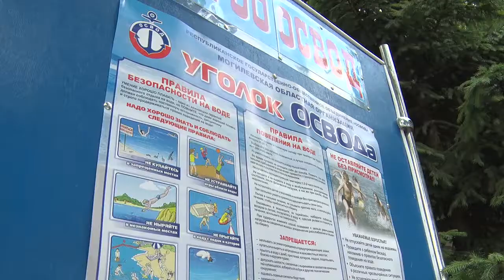К КУБКУ ГОТОВЫ!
К кубку готовы! Футбольный клуб «Белшина» в матче 9 тура 29-го чемпионата Беларуси в Лунинце разгромил микашевичский «Гранит». Наша команда 5-й раз пробила ворота соперников и лишь в одном случае дала шанс «Граниту» реабилитироваться в глазах болельщиков. Как это было и к чему сегодня готовятся красно-чёрные?